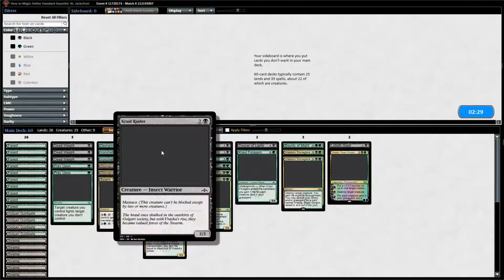Batalha de PW Decks no Magic Online #9 - Vraska vs Ajani (again)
MP recebe um PW deck aleatório do MOL e parte para a batalha contra um oponente nas mesmas condições.